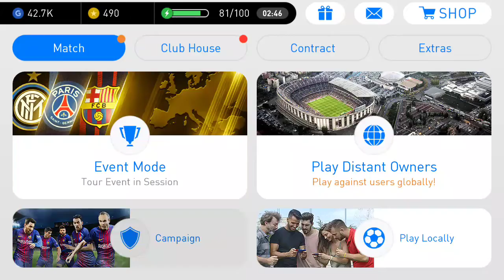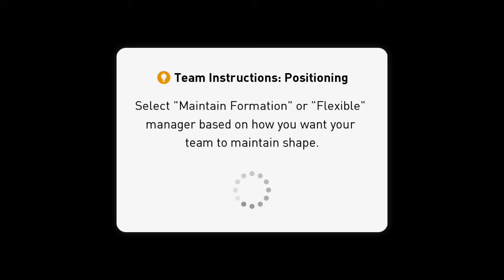PES 2018 Pro Evolution Soccer Android Gameplay #5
Play against your friends in the brand new season of PES!

Starting with D. BECKHAM and with more legendary fan-favorites yet to come, there's never been a better opportunity to create your ultimate dream!

Prepare to feel what it takes to play with or against stars like L.MESSI, L.SUÁREZ, INIESTA, PIQUÉ and O. DEMBÉLÉ.